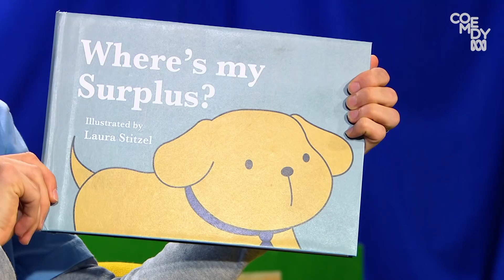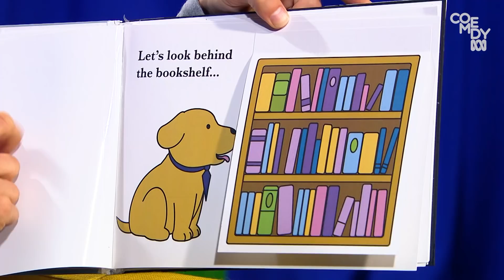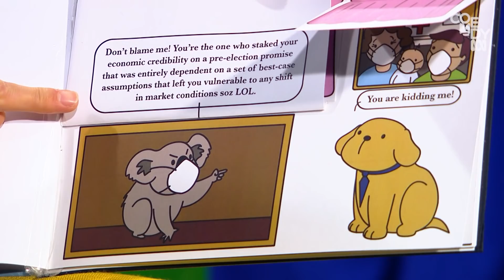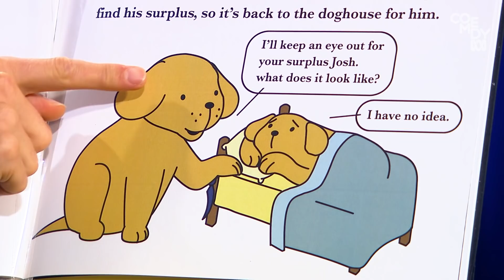Where's my surplus? | Sammy J S3 (ep5)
Josh the dog can’t find his surplus! Can you help him?

Biting, bite-sized comedy as Sammy J and his team of troublemakers tackle the news of the week.